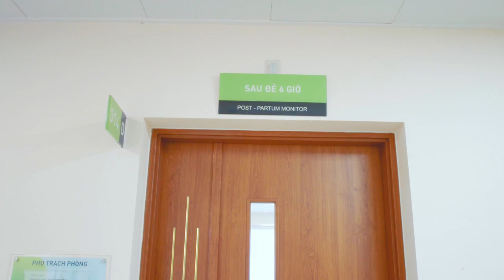HTVC | Tập 5: Trải nghiệm tour tham quan Hành trình vượt cạn